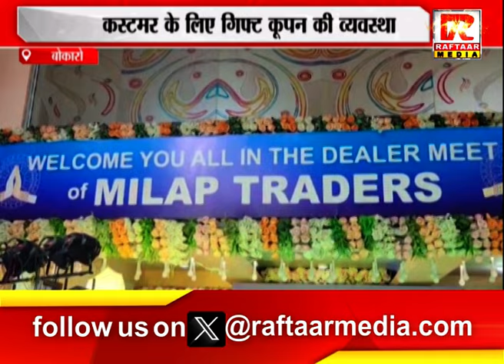बोकारो : जूते की लगायी गयी प्रदर्शनी, कस्टमर के लिए गिफ्ट कूपन की व्यवस्था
Raftaar Media